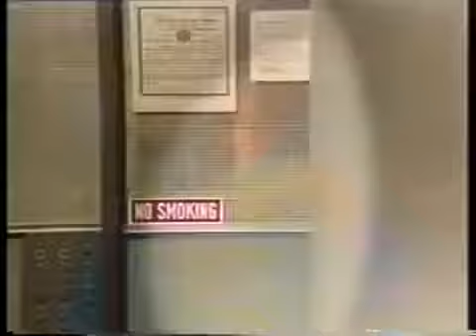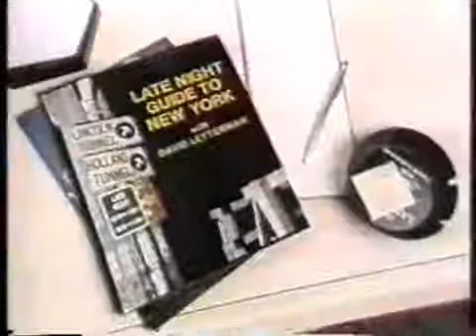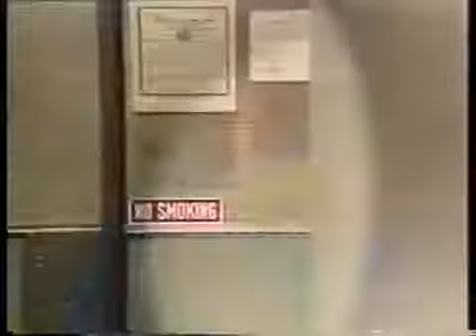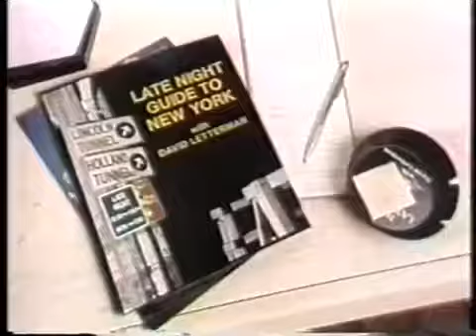Jack Paar on Late Night, November 23, 1983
Desi Arnaz, Sr., makes his only appearance on Late Night. And Jack Paar makes a surprise walk-on.

This was Jack's first proper appearance on Late Night. He had made a surprise walk-on during Desi Arnez, Sr.'s appearance the previous May 23, but that was .

Desi Arnaz, Sr., makes his only appearance on Late Night. And Jack Paar makes a surprise walk-on. This was Jack's first proper appearance on Late Night.

Desi Mallu Aunty Kerala Malayalam Indian sex Yoga Office Gym Delhi Wife Bangla Boobs Xxx Sex Randi Step Mommy Indian new Goa Big Moms Desi new .